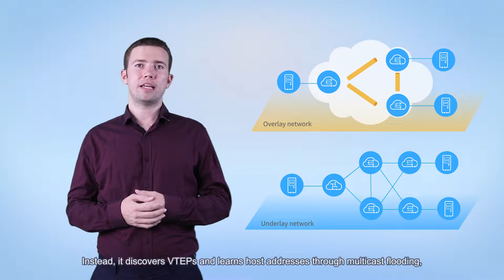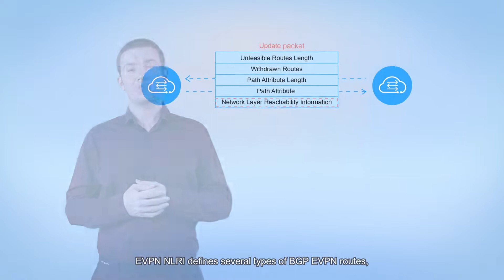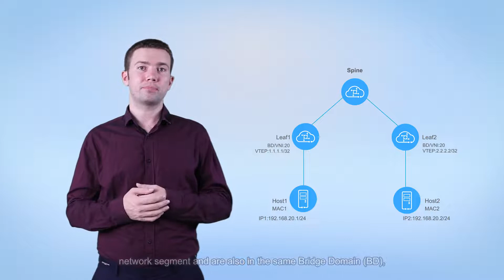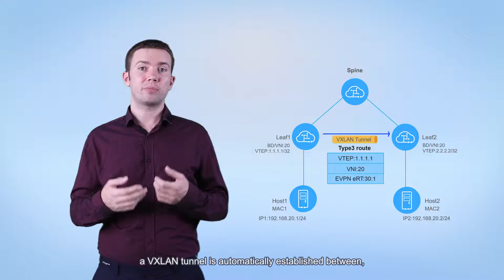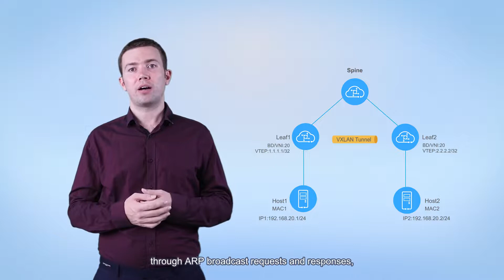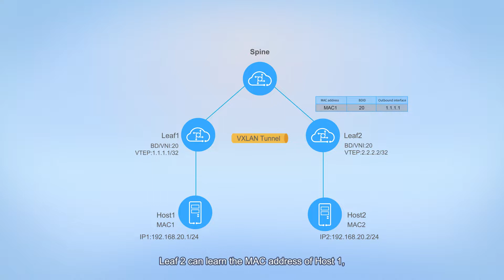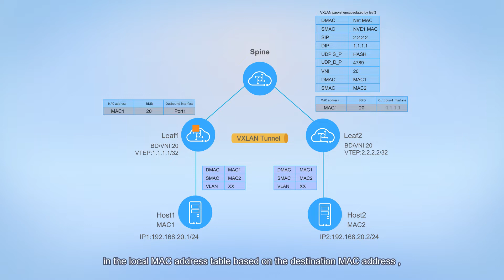What is Huawei CloudEngine Series Switches EVPN Feature 1